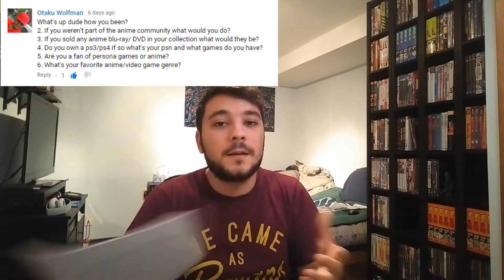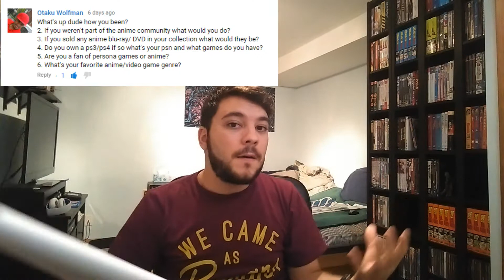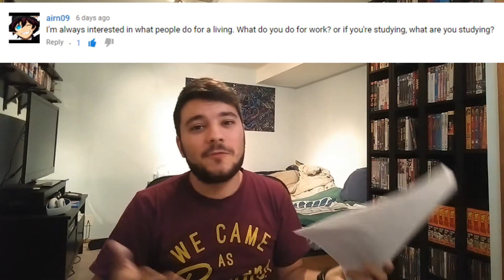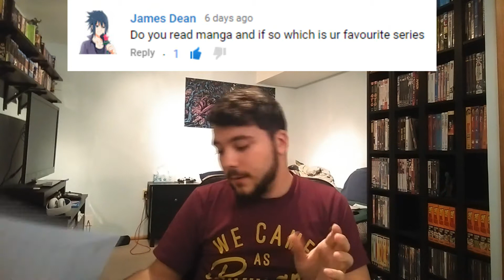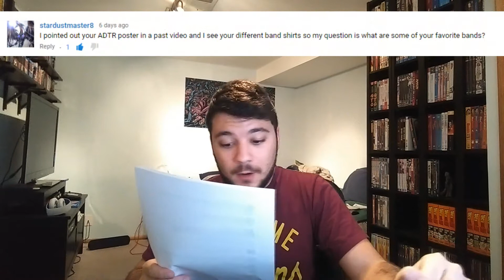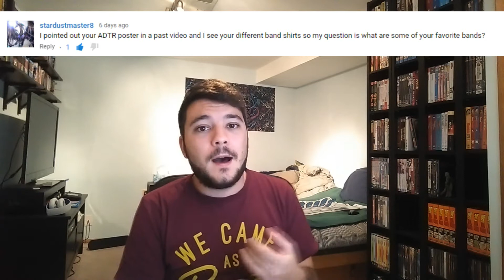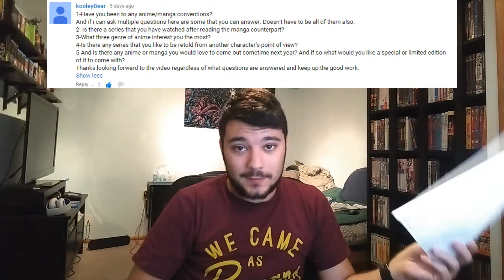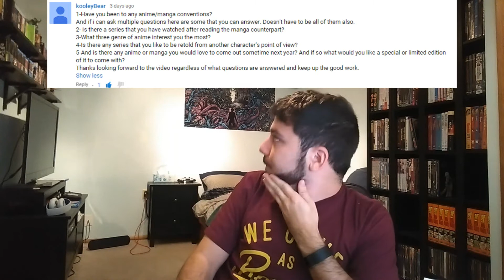500 Subscriber Special Part 2 Q&A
Thank you all so much for your questions, I hope you enjoy my answers.